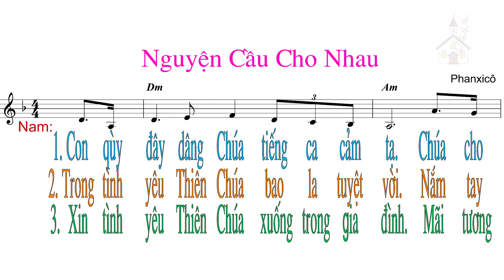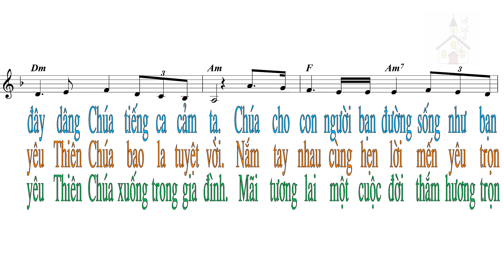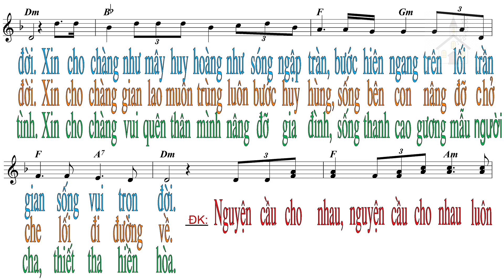Nhạc thánh ca - Nguyện cầu cho nhau - Phanxico - Gia Ân - Mai Thảo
NGUYỆN CẦU CHO NHAU
Phanxicô

1. Con quỳ đây dâng Chúa tiếng ca cảm tạ. Chúa cho con người bạn đường sống như bạn đời. Xin cho nàng như mây trên ngàn như suối nồng nàn, có thương yêu nâng đỡ ủi an, sắt son hiền ngoan. Con quỳ đây dâng Chúa tiếng ca cảm tạ. Chúa cho con người bạn đường sống như bạn đời. Xin cho chàng như mây huy hoàng như sóng ngập tràn, bước hiên ngoan trên lối trần gian sống vui trọn đời.

ĐK. Nguyện cầu cho nhau, nguyện cầu cho nhau luôn thắm tình ban đầu. Mãi mãi cho anh tươi sáng niềm tin. Mãi mãi cho em thơm ngát hương tình. Nguyện cầu cho nhau, nguyện cầu cho nhau.

2. Trong tình yêu Thiên Chúa bao la tuyệt vời. Nắm tay nhau cùng hẹn lời mến yêu trọn đời. Xin cho nàng chung câu ân tình xây đắp gia đình. Sống bên con qua những ngày vui vững tin ngày mai. Trong tình yêu Thiên Chúa bao tuyệt vời. Nắm tay nhau cùng hẹn lời mến yêu trọn đời. Xin cho chàng gian lao muôn trùng luôn bước uy hùng. Sống bên con nâng đỡ chở che lối đi đường về.

3. Xin tình yêu Thiên Chúa xuống trong gia đình. Mãi tương lai một cuộc đời thắm hương trọn tình. Xin cho nàng vui trong ước nguyện xứng đáng mẹ hiền, biết hy sinh đưa dẫn đàn con sống theo tình yêu. Xin tình yêu Thiên Chúa xuống trong gia đình. Mãi tương lai một cuộc đời thắm hương trọn tình. Xin cho chàng vui quên thân mình nâng đỡ gia đình. Sống thanh cao gương mẫu người cha, thiết tha hiền hòa.